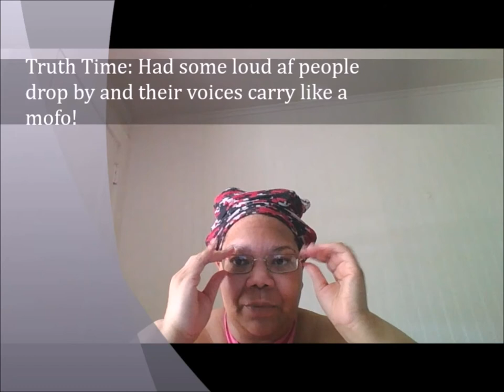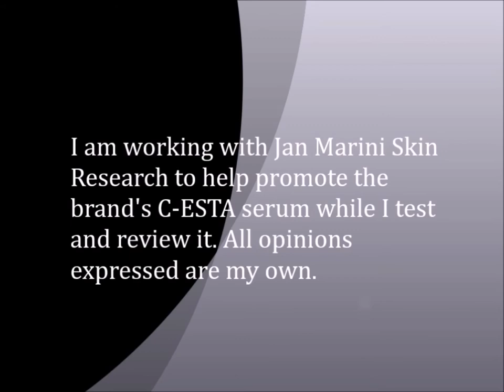Final Check-In for Jan Marini C-ESTA Serum | Fashion's Sense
Hey lovelies! This is my last check-in using the janmarini C-ESTA vitaminc faceserum. My blog review will be up soon. If you'd like to purchase Jan Marini Skin Research C-ESTA Face Serum click this

Price is $105.00USD